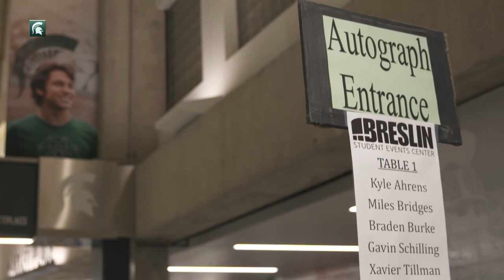Michigan State Madness 2017-18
A Sold-Out Crowd Packed the Breslin Center to Tip off the 2017-18 Basketball Season.